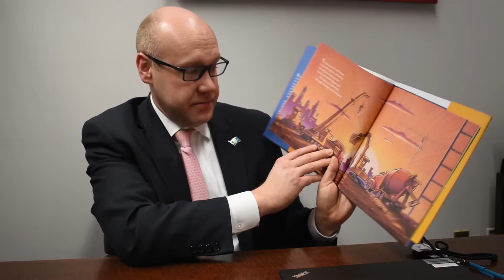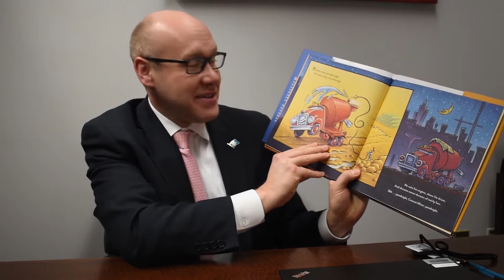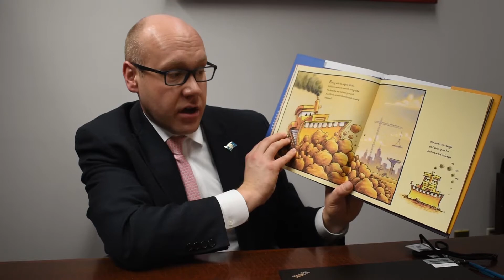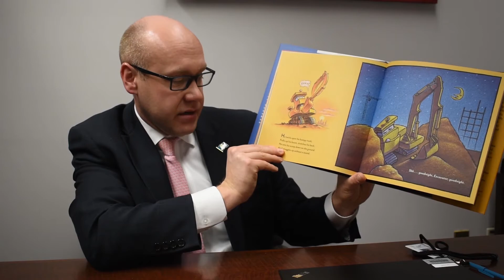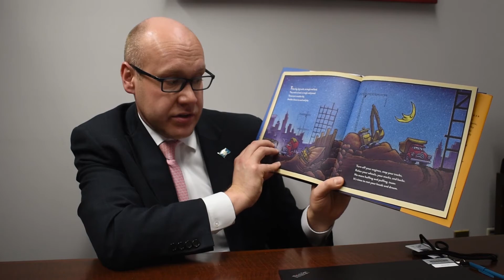State Rep. Carney Reads "Goodnight, Goodnight Construction Site" by Sherri Duskey Rinker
State Representative Devin Carney Reads "Goodnight, Goodnight Construction Site" by Sherri Duskey Rinker as part of Read Across America Day.